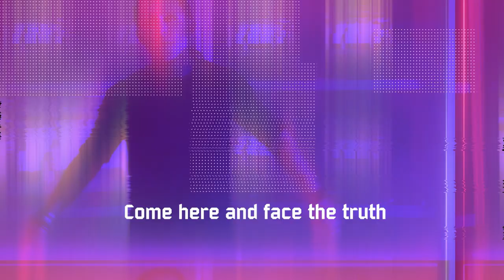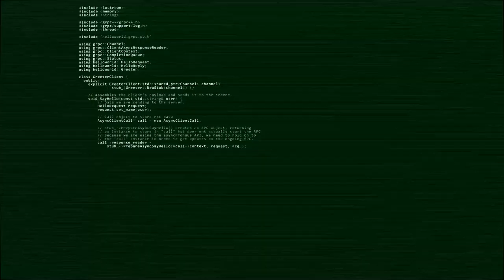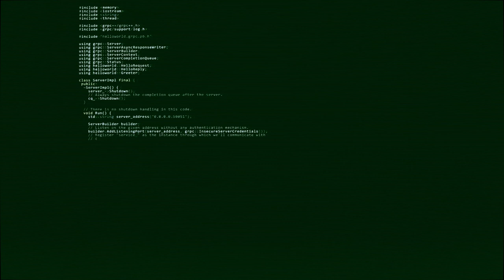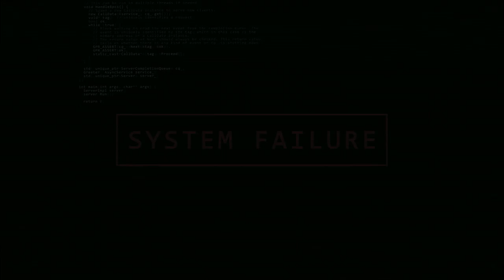Above the Stars - World of Fools (Official Music Video) feat. Steve Felton of Mushroomhead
Above the Stars "World of Fools" official video inspired by the Cyberpunk 2077 video game and novels by Philip Kindred Dick

Directed by Vlad 'Viper' Yasinsky
Lyrics by Vlad Yasinsky

Line-up:
Viper — vocals
Arilan — guitars
Maxx — guitars
Glympse — bass
Steve ‘Skinny’ Felton — percussion, samples

LYRICS

[Verse 1]
A fight one on one with myself
Reality show is going live now
Your ego is craving for more
Dictated by lust for the power
I make same mistakes day by day
A slave in a world of illusions
I’m losing control on my aims
And witness the souls dissolution

[Bridge]
Tick-tock, tick-tock, tick-tock
What will be next?..

[Chorus]
I see the world of fools
Of mindless, senseless tools
Come here and face the truth
That our lives… have no excuse!

[Verse 2]
Keep negative answer in mind
For positive test for the virus
Of evil that’s dwelling inside
And craving for new TikTok numbers
Deaf leading the blind once again
And listens to voiceless confessions
Of arrogant sinners on screens
That live in their fictional dimension

[Bridge]
Tick-tock, tick-tock, tick-tock